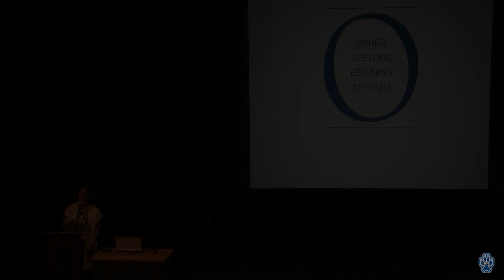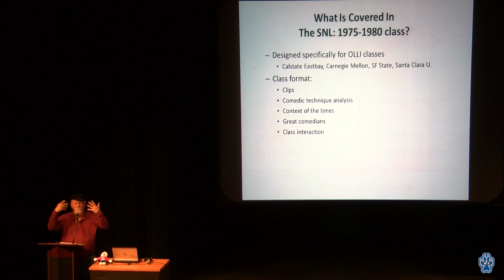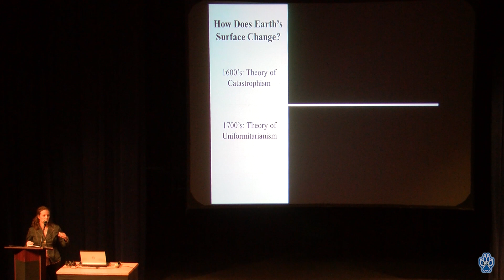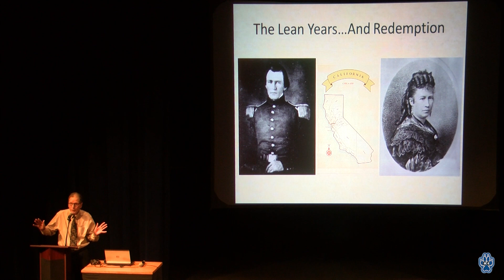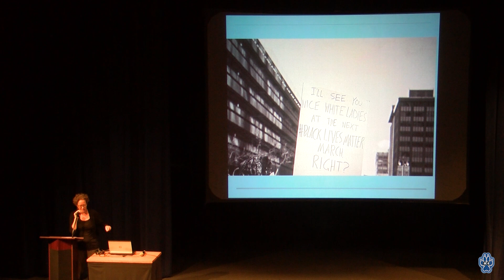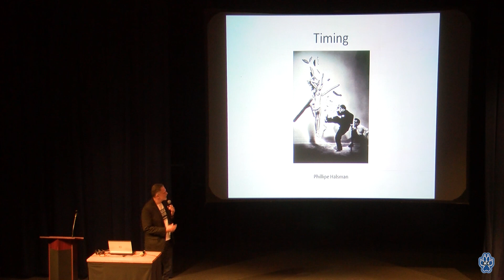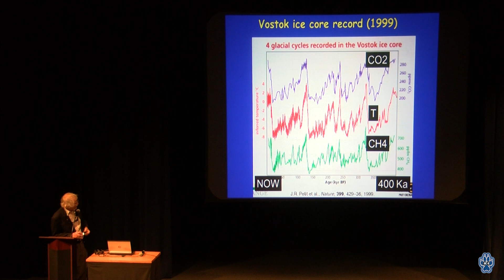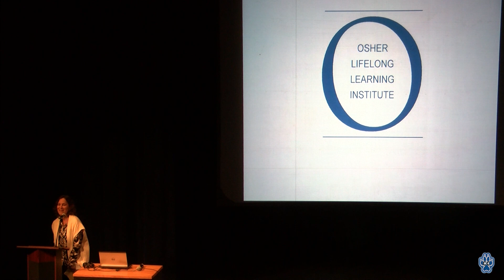Osher Lifelong Learning Institute - Fall 2018 Course Preview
OLLI is a unique learning community for adults age 50 years old or better. OLLI offers the very best continuing education with no tests and no grades. Distinguished SSU faculty and other Bay Area educators enjoy sharing their expertise with OLLI students, whose life experience and intelligence enrich the exchange of ideas.

OLLI at SSU is one of over 100 Osher Lifelong Learning Institutes nationwide. The program is supported by student fees, donations, and the earnings on an initial endowment generously provided by the Bernard Osher Foundation. Joining OLLI at SSU means discovering new friends, new knowledge, and new ways to bring meaning and enjoyment to your life. Courses are taught in six week sessions (Fall, Winter, and Spring) at two locations. Areas of study range across many subjects: